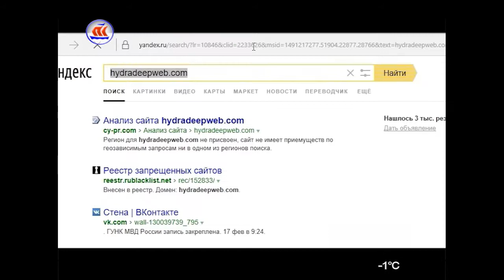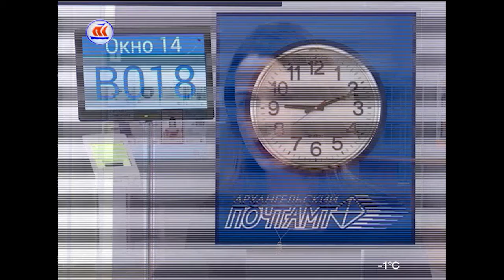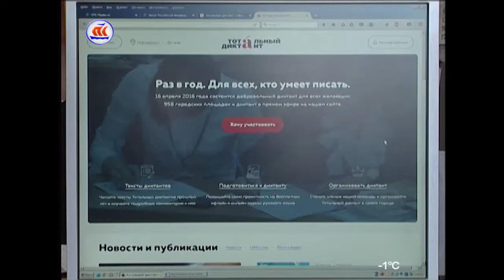04 04 Сейчас в регионе 12 00